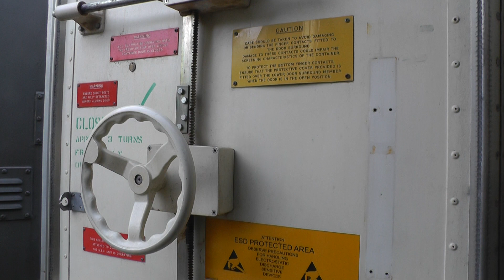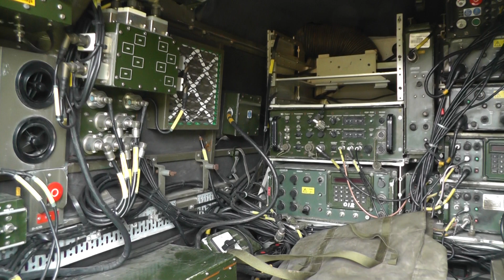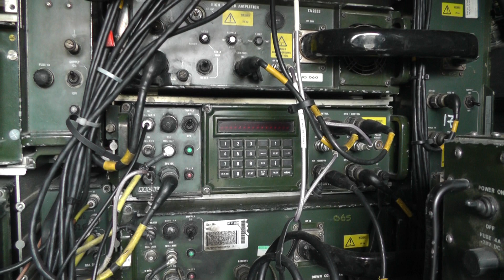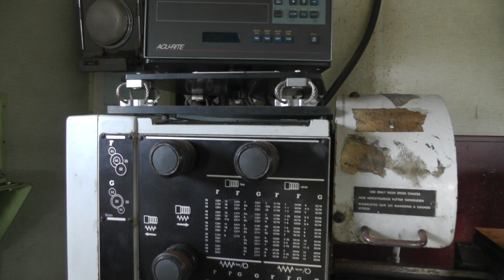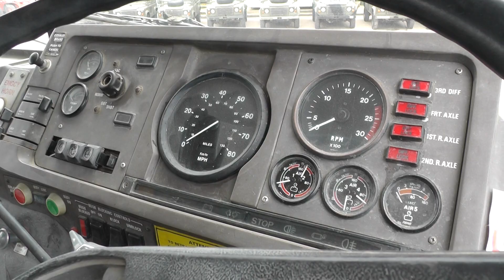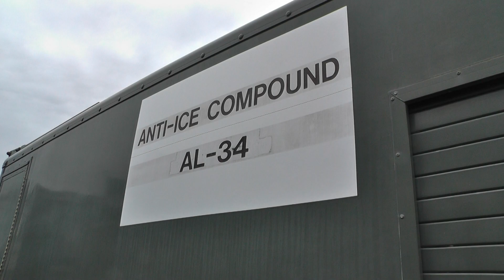Witham Military Tender Auction - Surplus Tanks AFVs Trucks Landrovers October 2012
Witham Military Tender Auction - October 2012
CVRT Stormer Shielder CET Supacat Springer Foden Landrover Tornado Nose Cones Leyland DAF Cranes Pinzgauer Ambulance Fire Engines Bombardier Lynx etc
Surplus